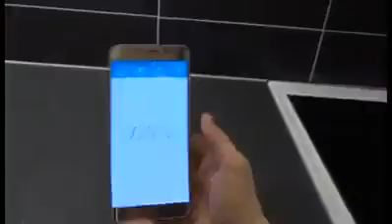Самсунг S 7, или Айфон 6! Кто кого!)